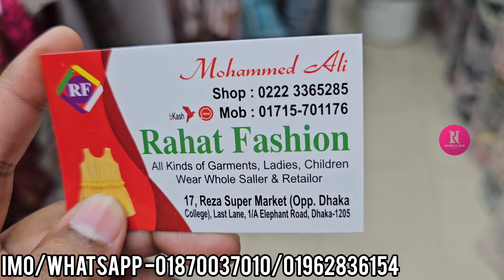গরমের জন্য আরামদায়ক ৪০০ টাকায় লিলেন কটন লং শার্ট কুর্তি, কাপ্তান কিনুন||400 tk cotton kurti buy.